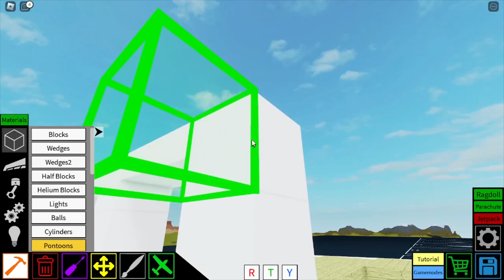SS Star Line Tutorial (Pt4)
Hey everyone, thank you for watching this video, if you did enjoy the video, please leave a comment, subscribe with a bell icon so you never miss another video, & share it with a friend of yours.

But this Video does not have copyrighted music.